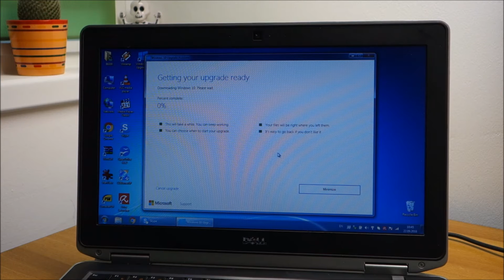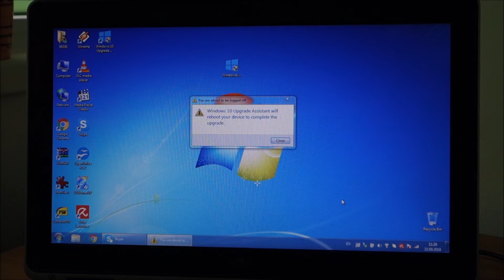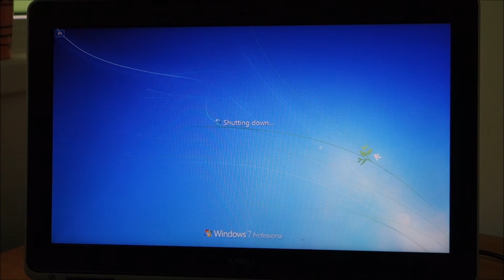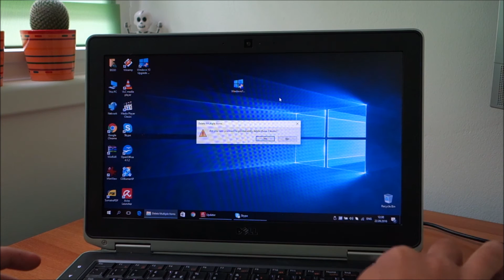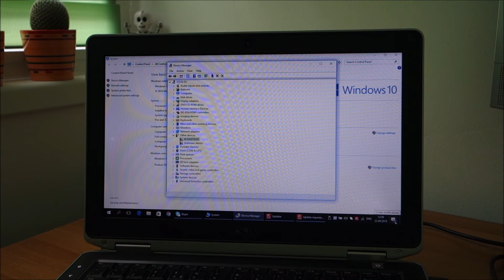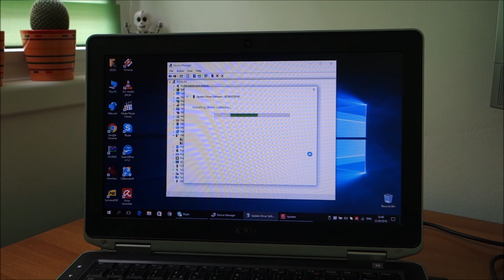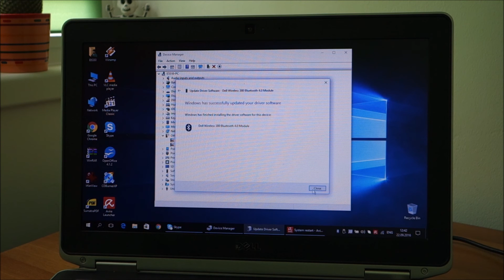Windows 10 upgrade on DELL Latitude E6330